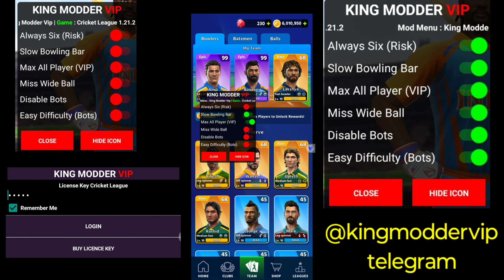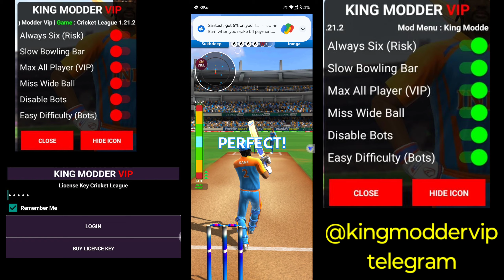Cricket League Hack For All Versions Working 100% Guarantee 1.21.2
cricket league hack For All Versions

𝗖𝗿𝗶𝗰𝗸𝗲𝘁 𝗟𝗲𝗮𝗴𝘂𝗲 𝗠𝗼𝗱 𝗠𝗲𝗻𝘂 (𝗛𝗮𝗰𝗸) 𝗙𝗲𝗮𝘁𝘂𝗿𝗲𝘀:
𝟭. 𝗔𝗹𝘄𝗮𝘆𝘀 𝗦𝗶𝘅: ( whenever we touch a ball it will be shown as perfect shot )

𝟮. 𝗕𝗼𝘄𝗹𝗶𝗻𝗴 𝗕𝗮𝗿 𝗦𝗹𝗼𝘄: ( The bowling bar which shows the spin angle or speed of the ball, it will move slowly so we can throw the ball in the perfect angle or the highest speed )

𝟯. 𝗠𝗮𝘅 𝗣𝗹𝗮𝘆𝗲𝗿𝘀: ( all players will be maxed when this is on, all the players will have there special powers also this function will give us permission to use all the abilities of a particular bowler/batsman )

𝟰. 𝗠𝗶𝘀𝘀 𝗪𝗶𝗱𝗲 𝗕𝗮𝗹𝗹: ( whenever we miss a ball it will shows us wide this helps us to win a match quicker by missing 3 balls and getting 3 wides )

𝟱. 𝗗𝗶𝘀𝗮𝗯𝗹𝗲 𝗕𝗼𝘁𝘀: ( This function is for disabling bots in matches while we gets bots in matches and they are playing for the game company and they will ban us if they found any cheating the gameplay so it disable Bots )

𝟲. 𝗘𝗮𝘀𝘆 𝗗𝗶𝗳𝗳𝗶𝗰𝘂𝗹𝘁𝘆 𝗕𝗼𝘁𝘀 ( This functionay help you in gameplay you may not found hard players to play and you can win among them very very easily )

There will be one more video we should follow the steps and start the mod, To buy this mod should dm on this number (+𝟵𝟭 𝟴𝟯𝟬𝟵𝟵𝟵𝟵𝟬𝟲𝟭) or on this telegram account. (@𝗸𝗶𝗻𝗴𝗺𝗼𝗱𝗱𝗲𝗿𝘃𝗶𝗽)

While dm say the name of 𝗦𝗮𝗻𝘁𝗼𝘀𝗵 𝗚𝗼𝗿𝗮𝗸 so we can know that you have watched this video and buying the mod

Hack
Mod
Mod menu
Cricket league
Cricket league hack
Cricket league mod menu

𝗣𝗿𝗶𝗰𝗲𝘀 𝗙𝗼𝗿 𝗠𝗼𝗱:
𝗟𝗶𝗳𝗲𝘁𝗶𝗺𝗲 : 𝟭𝟱𝟬𝟬₹
𝟭 𝗠𝗼𝗻𝘁𝗵 : 𝟭𝟬𝟬𝟬₹